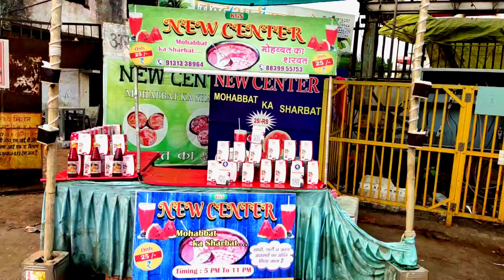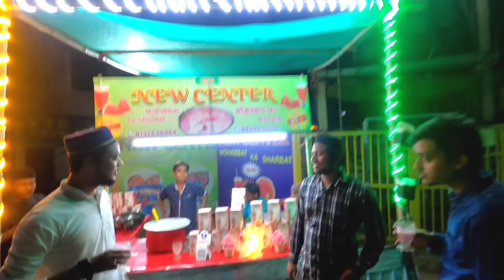14 Yrs Old Boy is Selling Mohabbat Ka Sharbat in Raipur | Baijnath Para | Indian Street Food